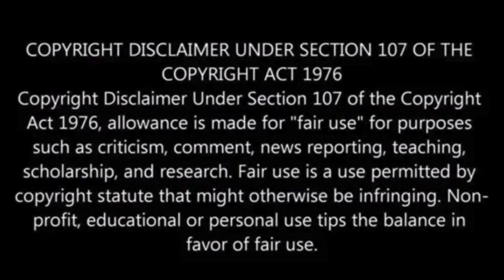The Catholic Challenge! Can Any Roman Catholic Answer This Question on Peter Being the Pope?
Dear Roman Catholics can anyone answer this question? Which early Apostolic Church Father taught what the Roman Catholic Church claims that there was 1 Pope (Bishop) over the whole Christian church in authority? Which early Apostolic Church Father taught Peter was the first Pope (Bishop) in authority over the whole Christian church, and that this was an Apostolic succession to be passed on to where there would be 1 Pope (Bishop) in authority over the whole Christian church? I have asked this question to many Roman Catholics and none have been able to answer this question.  Maybe there is an answer with a reference to this question I have not seen it yet.  I know Roman Catholics believe Matthew 16:18 that Jesus taught Peter was the first Pope to be the leader over the Christian church, but Matthew 16:18 does not teach Peter was the first Pope in authority over the Christian church.  In facts nothing in the New Testament teaches Peter was the first Pope in authority over the Christian church.  If this question can't be answered by Roman Catholics then Catholicism is false, and it's Magisterium is false.

Berean Perspective is a full time online Christian Ministry providing streams, conferences, and videos on Apologetics, Discipleship, Evangelism, with offline private discussions, mentoring, and classes.

Discussions/Debates Below:

Alex (Voice of Reason) Refuted Himself in His Opening Debate with James White Proving Sola Scriptura

Review of James White vs Alex (Voice of Reason) Debate: Catholic Authority vs Sola Scriptura PT1

The Not So Simple Roman Catholic Plan of Salvation | Response to Trent Horn on What is the Gospel

Kelly Powers
The Sermonator